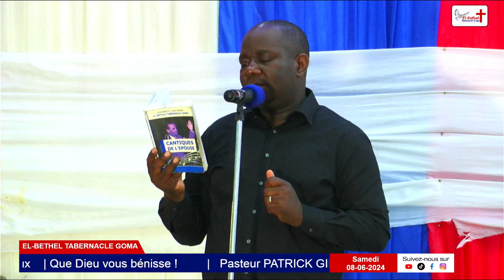Méditation du Samedi 08. 06. 2024